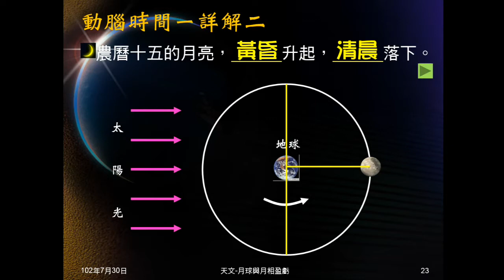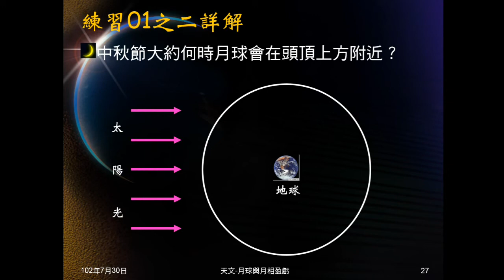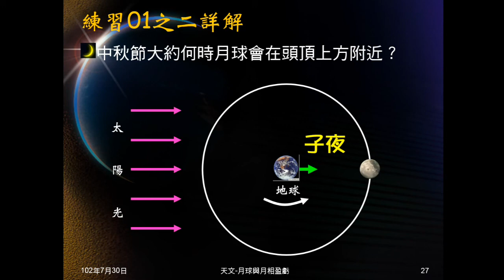1020730_天文09：月相盈虧B